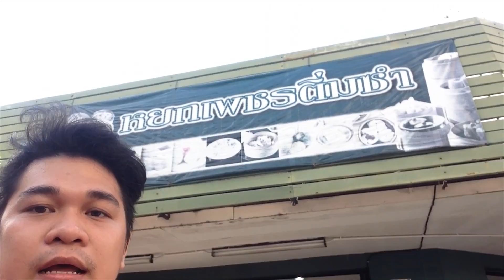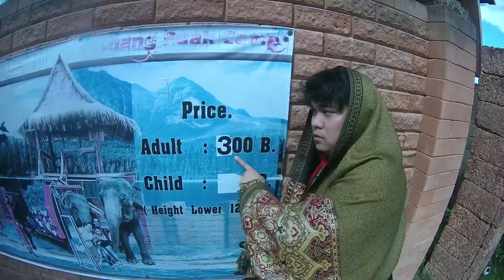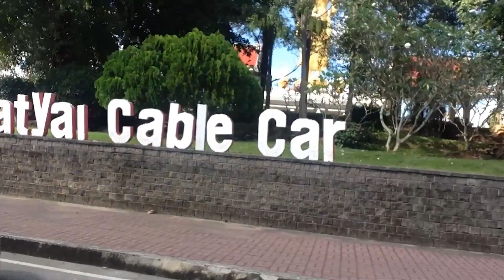JOTG: 6 Hours in Hat Yai Thailand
Hat Yai is located in Southern Thailand. A city meddling with ancient temples and culture. It's the nearest you can get from Malaysian border that's why we chose to stay there before going to Krabi. Our simplest way to escaping 12 hours of sitting inside a van.